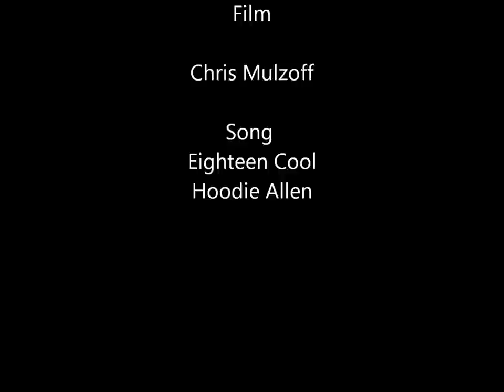Matt Wallace Montage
Matt Wallace. 1 full day and and hour the next of filming. filmed mostly in sayville. This is Matts first real video and he definitely has potential.